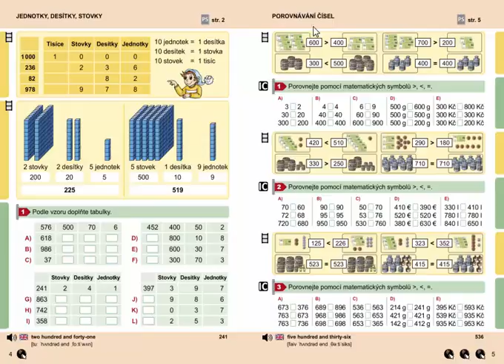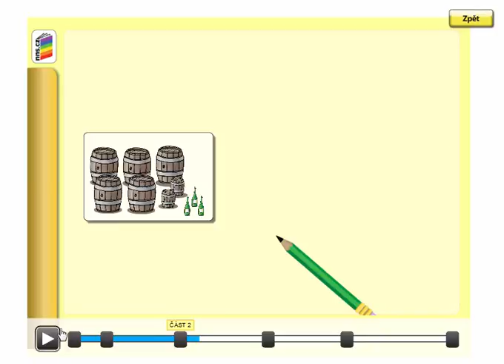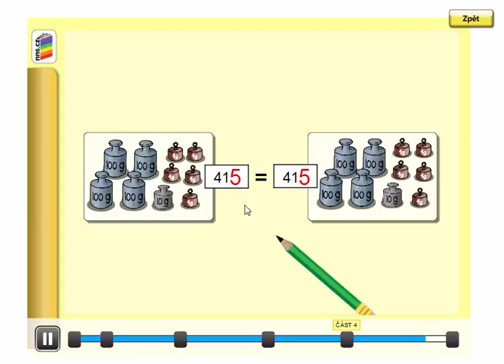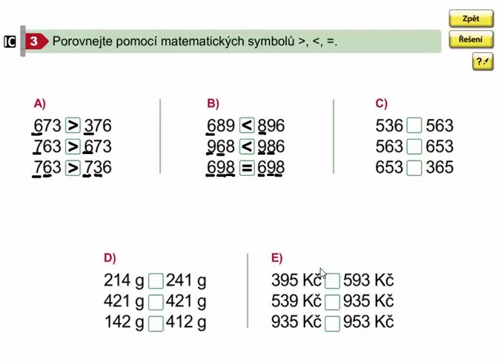Porovnávání čísel do 1000 (vyvození, příklady), Matýskova matematika 8. díl, strana 5, cvičení 3